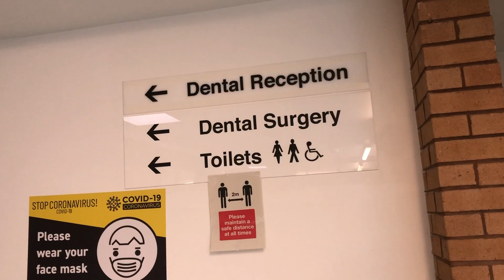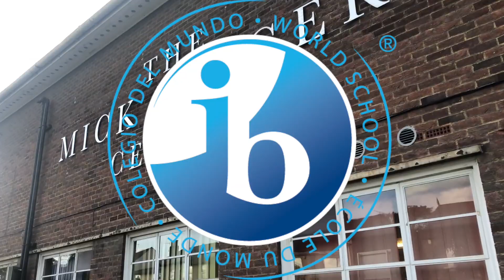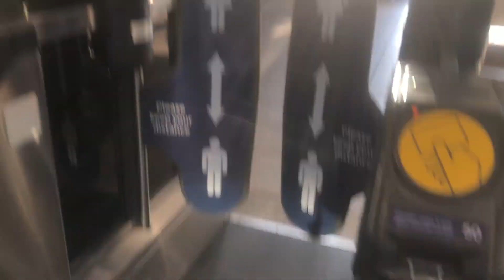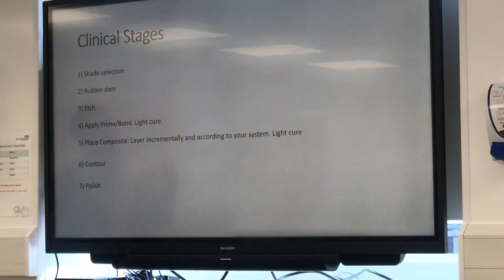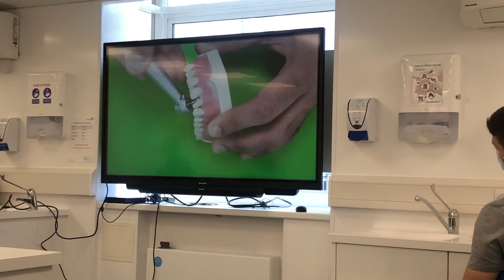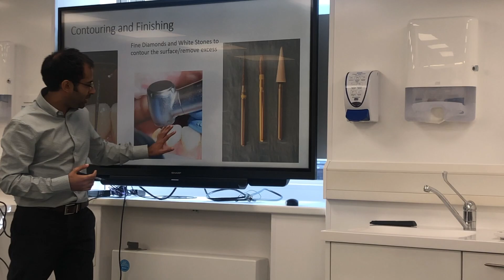HOW TO FIX A BROKEN TOOTH | Anterior Composite Restoration | DENTAL VLOG 6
Hey friends! I'm back with another vlog, I know it's been a while, things have really started picking up in practice. In this video, I show you how I fixed a broken tooth during our study day on anterior composites. I also end up visiting my old sixth form which brought back so many memories! I really hope that you guys enjoy the video.

𝐓𝐢𝐦𝐞𝐬𝐭𝐚𝐦𝐩𝐬
Intro - 00:00
Community Dentistry - 1:00
Dartford Grammar Sixth Form  - 2:21
Commute / Reflections  -  3:23
Anterior Composite (Fixing A Broken Tooth) - 7:35
Group Discussion - 11:12
Final Thoughts - 13:26

// 𝐎𝐓𝐇𝐄𝐑 𝐕𝐈𝐃𝐄𝐎𝐒 𝐘𝐎𝐔 𝐌𝐈𝐆𝐇𝐓 𝗪𝐀𝐍𝐓 𝐓𝐎 𝐒𝐄𝐄 😃 ⁣

 📸 Instagram -  @Dr.YewandeDental (feel free to send a dm to say hello!)⁣
// 𝐀𝐁𝐎𝐔𝐓 𝐌𝐄 ☆⁣
Hi! I'm Yewande and I'm a qualified dentist!  I make videos to help aspiring dental students, current dental students and also teach the public about how to maintain their oral health. There is definitely something here for everyone. This channel takes you through my journey and also gives you tips to take your oral health to the next level, so make sure to subscribe and stay tuned for the next video! ⁣
𝘛𝘳𝘶𝘴𝘵 𝘵𝘩𝘦 𝘗𝘳𝘰𝘤𝘦𝘴𝘴.⁣
𝘛𝘩𝘦 𝘫𝘰𝘶𝘳𝘯𝘦𝘺 𝘪𝘴 𝘵𝘩𝘦 𝘳𝘦𝘸𝘢𝘳𝘥.